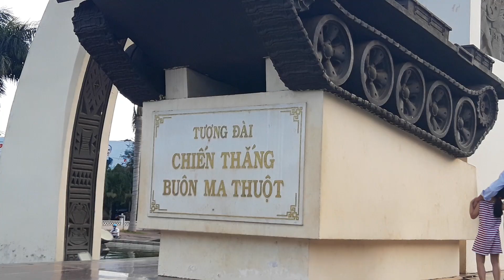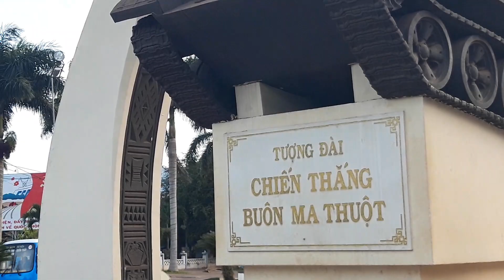Ngã 6 Buôn Ma Thuột vào một buổi chiều Đông 🤗🤗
Tượng đài chiến thắng thành phố Buôn Ma Thuột là biểu tượng đặc trưng cho đăk lăk.
Tôi đã dừng chân ghé lại và ghi lại không gian nơi đây.